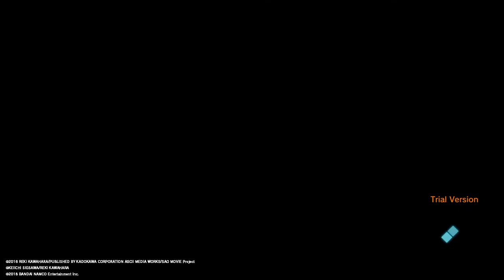SWORD ART ONLINE: FATAL BULLET_20210523122645